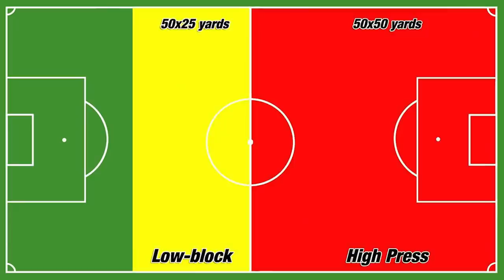الضغط العكسي × الضغط العالي .. ما الفرق بينهما؟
حلقة أولى من الصديق أشرف صباح يناقش فيها مفهومان مهمان في كرة القدم .

الضغط العكسي × الضغط العالي

حسابات أشرف في شبكات التواصل :
تويتر :